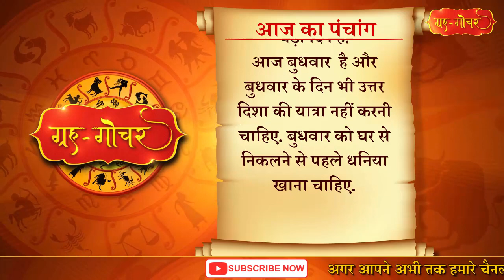Aaj Ka Panchang 25 december 2019 पंचांग l आज का पंचांग 25 दिसंबर 2019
Aaj Ka Panchang 25 december 2019 पंचांग l आज का पंचांग 25 दिसंबर 2019 -                                                                                                                                                                                                                                                                                                                                                                                                                                                                                                                                                                                                                                                                                    हमारे  यू-ट्यूब चैनल  ग्रह-गोचर में आपका स्वागत है. चलिए सबसे पहले जानते हैं आज का पंचांग
काशी, भारत
दिनांक-25  दिसंबर, 2019
दिन-बुधवार                                                                                                                                                                                                                                                               शक संवत- 1941
विक्रम संवत-  2076
पौष मास, कृष्ण पक्ष, चतुर्दशी
( दिन 11 बजकर 5 मिनट तक)
तदुपरि अमावस्या
नक्षत्र- ज्येष्ठा
 ( सायं 4  बजकर 52  मिनट तक)
तदुपरि मूल
आज रिक्ता तिथि होने के कारण किसी भी काम के लिए कोई भी शुभ मुहूर्त नहीं है.
आज श्राद्ध की अमावस्या है. आज ही ईसाई धर्मावलंबियों का सबसे प्रमुख त्योहार क्रिसमस या बड़ा दिन है.
आज बुधवार  है और बुधवार के दिन भी उत्तर दिशा की यात्रा नहीं करनी चाहिए. बुधवार को घर से निकलने से पहले धनिया खाना चाहिए.